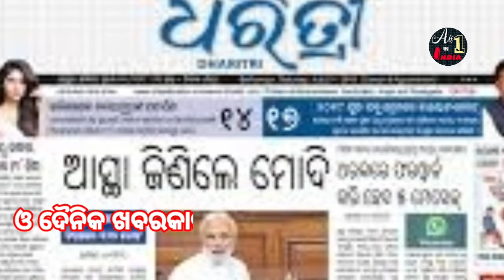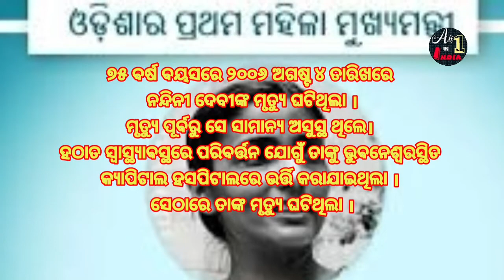Nandini Satapathy | Odishara Prathama mahila Mukhyamantri | The first lady Chief Minister of Odisha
Who is the lady CM of Odisha?
Who is the first female CM of Odisha?
Who is the first woman chief minister of India?
who is the first woman chief minister of odisha
odisha cm list 1947 to 2020
odisha 1st chief minister
salary of chief minister of odisha
odisha cm 2021
who is the prime minister of odisha
chief minister of odisha address
odisha cm party
Who is first Chief Minister of Odisha?
What is the salary of chief minister of Odisha?
Who is the first Chief Minister of India?
Nandini Satpathy (9 June 1931 – 4 August 2006) was an Indian politician and author. She was the Chief Minister of Odisha from June 1972 to December 1976.
Early life
Nandini Satpathy nee Panigrahi was born on 9 June 1931 to Kalindi Charan Panigrahi and Ratnamani Panigrahi in a Brahmin Family of Coastal Puri but grew up in Pithapur, Cuttack, India.[2] Satpathy's uncle Bhagavati Charan Panigrahi founded the Odisha branch of the Communist Party of India. He was a close associate of Netaji SC Bose.
Political career
At the age of eight (8) in year 1939 she was mercilessly beaten up by British Police for pulling down the Union Jack and for pasting hand written anti British Raj posters on the walls of Cuttack.
Court Case
In 1977, Satpathy was accused of corruption and a police investigation started into possible violations of the Prevention of Corruption Act in force at that time. During the investigation, she was interrogated on a number of questions in written form.
Literary career
Satpathy was a writer in the Odia language; her work has been translated and published into a number of other languages. She received the 1998 Sahitya Bharati Samman Award for her contributions to Oriya literature.[8][9] Her last major literary work was translating Taslima Nasreen's Lajja into Oriya.
Death
She died on 4 August 2006 at her home in Bhubaneswar.
Family
Her younger out of the two sons Tathagata Satpathy was a 4 time Member of Parliament from Biju Janata Dal and the editor of daily newspapers — Dharitri and OrissaPOST.

Her eldest grandson Suparno Satpathy is a noted socio-political leader, Cidevant Convenor PMSA-Odisha -MoPR- Government of India and is the Chairman of Smt. Nandini Satpathy Memorial Trust (SNSMT)
ନନ୍ଦିନୀ ଶତପଥୀ (୯ ଜୁନ ୧୯୩୧-୪ ଅଗଷ୍ଟ ୨୦୦୬), ଓଡ଼ିଶାର ପ୍ରଥମ ମହିଳା ମୁଖ୍ୟମନ୍ତ୍ରୀ ତଥା ଜଣେ ଲେଖିକା ଥିଲେ । ସେ ଓଡ଼ିଶାର ଲୌହମାନବୀ ରୂପେ ସୁପରିଚିତ। ।  ସେ ଦୁଇଥର ମୁଖ୍ୟମନ୍ତ୍ରୀ ଦାୟିତ୍ୱ ଗ୍ରହଣ କରିଥିଲେ । ୧୯୭୨ରୁ ୧୯୭୩ ଓ ୧୯୭୪ରୁ ୧୯୭୬ ମସିହାରେ ସେ ଓଡ଼ିଶାର ମୁଖ୍ୟମନ୍ତ୍ରୀ ଭାବେ ଶପଥ ନେଇଥିଲେ ।
ଗଳ୍ପ
ଅନାଥ-୧୯୪୨
କେତୋଟି କଥା-୧୯୬୭
ସପ୍ତଦଶୀ-୧୯୮୮
ଉପନ୍ୟାସ
ଟିକି ସୁନା ହଜିଗଲା
ଅନୁବାଦ
ଗାନ୍ଧୀକଥାମୃତ-୧୯୭୦ (ଏହା କ୍ରିଷ୍ଣା କ୍ରିପାଳିନୀଙ୍କ ‘ଅଲ ମେନ ଆର ବ୍ରଦର୍ସ’ର ଓଡ଼ିଆ ଅନୁବାଦ), କେନ୍ଦ୍ର ସାହିତ୍ୟ ଏକାଡେମୀଦ୍ୱାରା ପ୍ରକାଶିତ ।
ରସିଦ୍ ଟିକଟ-୧୯୯୦ (ଜ୍ଞାନପୀଠ ପୁରସ୍କାରପ୍ରାପ୍ତ ଅମୃତା ପ୍ରୀତମଙ୍କ ଆତ୍ମଜୀବନୀ ‘ରେଭିନ୍ୟୁ ଟିକେଟ’ର ଓଡ଼ିଆ ଅନୁବାଦ)
ଏହି ଅନୁବାଦ ପୁସ୍ତକ ପାଇଁ ୧୯୯୫ ମସିହାରେ କେନ୍ଦ୍ର ସାହିତ୍ୟ ଏକାଡ଼େମୀ ପୁରସ୍କାର ବିଜେତା ।
ଲଜ୍ଜା-୧୯୯୩ (ବଙ୍ଗଳା ଲେଖିକା ତସଲିମା ନସରିନଙ୍କ ‘ଲଜ୍ଜା’ ବହିର ଓଡ଼ିଆ ଅନୁବାଦ)
କୋଡ଼ିଏଟି ଗଳ୍ପ (ଜ୍ଞାନପୀଠ ଓ ମାଗାସେସେ ପୁରସ୍କାର ବିଜେତା ମହାଶ୍ୱେତା ଦେବୀଙ୍କ ‘ପଚାଶୋଟି ଗଳ୍ପ’ର ଓଡ଼ିଆ ଅନୁବାଦ)
ପେନ୍ ପୋର୍ଟ୍ରେଟ ଆଣ୍ଡ ଟ୍ରିବ୍ୟୁଟ୍ସ ବାଇ ଗାନ୍ଧିଜୀ’ର ଓଡ଼ିଆ ଅନୁବାଦ
ଜମି ଯେବେ ଜାଗିଉଠେ (କୃଷ୍ଣ ଚନ୍ଦରଙ୍କ ଉପନ୍ୟାସର ଓଡ଼ିଆ ଅନୁବାଦ)
nandini serial bangla,nandini i love you,nandini serial episodes,sun bangla nandini,nandini sun bangla serial,aigiri nandini dance,aigiri nandini video